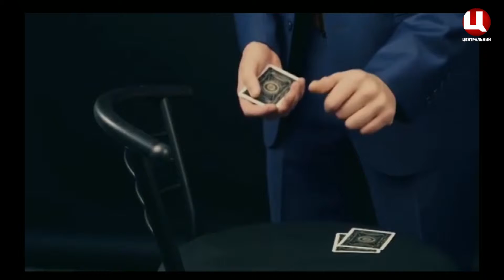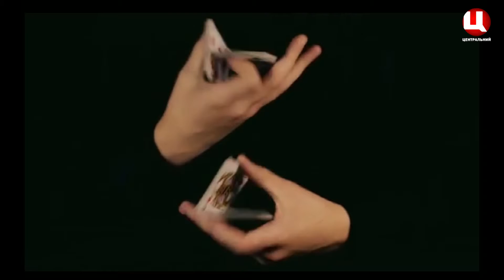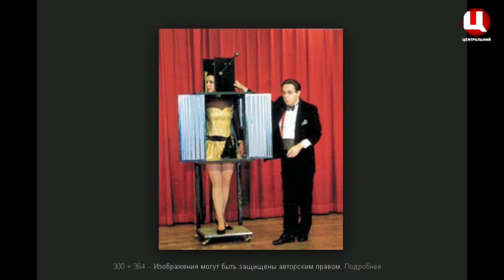Олександр Трофименко - маг та ілюзіоніст